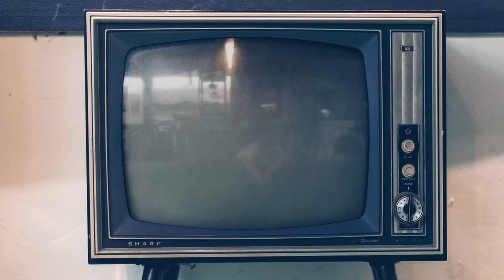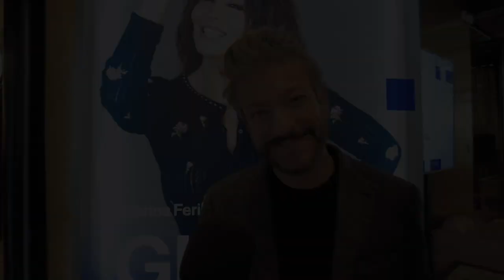Sergio Assisi, intervista Gloria: «Faccio da paciere tra madre e figlia»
Vi presentiamo la nostra video intervista a Sergio Assisi, tra i protagonisti della serie Gloria nei panni di Alex.

Gloria cast
Diretta da Fausto Brizzi e interpretata da Sabrina Ferilli, Emanuela Grimalda, Massimo Ghini, Sergio Assisi, Martina Lampugnani, Luca Angeletti, Eugenio Franceschini, David Sebasti, Fiorenza D’Antonio, Massimo De Lorenzo, Giorgia Salari, Adolfo Margiotta, Settimo Palazzo, Filippo Laganà, Teresa Federico, Gloria andrà in onda il 19, 26 e 27 gennaio su Rai1 e RaiPlay.

Video intervista di Ivan Zingariello @rarozero
Guarda le nostre video interviste al cast e leggi la nostra recensione del primo episodio

Gloria trama
Dopo 11 anni, Sabrina Ferilli torna regina della prima serata di RaiUno con una serie tra Viale del tramonto, Eva contro Eva e Call My Agent. Divertente, emozionante e simpaticamente educativa, la serie diretta da Fausto Brizzi intrattiene il pubblico a tutto tondo lasciandoci anche un monito importante sui pericoli della fama a tutti i costi e del voyeurismo a mezzo social. Parte del divertimento per lo spettatore sarà anche ritrovare sullo schermo una coppia cinematografica inossidabile e di successo come Sabrina Ferilli e Massimo Ghini.

Per il ruolo della protagonista Sabrina Ferilli è stata la prima e unica scelta della produzione e del regista. Gloria è un personaggio complesso, una vera diva, una adorabile bugiarda con una naturale propensione verso il melodramma e l’eccesso. La Ferilli l’ha subito amata e ha visto in questo personaggio la possibilità di utilizzare le sue due chiavi attoriali: quella drammatica e quella comica, che l’attrice modula in scena esaltando così le molteplici sfumature del racconto. Con una naturalezza incredibile, Sabrina sfoggia, infatti, una meravigliosa gamma di virtù negative, che vanno dal narcisismo patologico all’egoismo più spudorato, ma che inevitabilmente conquisteranno il pubblico grazie alla sua umanità, simpatia e fragilità tipicamente femminili. Grazie a lei Gloria prende forma.

La scrittura dei 6 episodi della serie è stata affidata all’autore stesso del soggetto (che è anche produttore del progetto), Roberto Proia, e a due sceneggiatori noti per la loro capacità di narrare il dolce e l’amaro con ironia e irresistibile spietatezza: Fausto Brizzi e Paola Mammini (Perfetti sconosciuti).